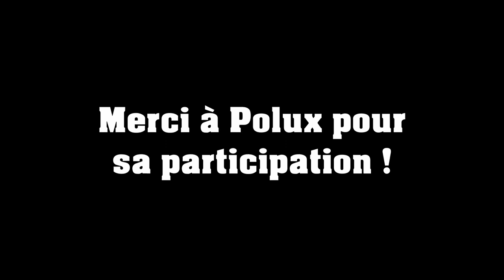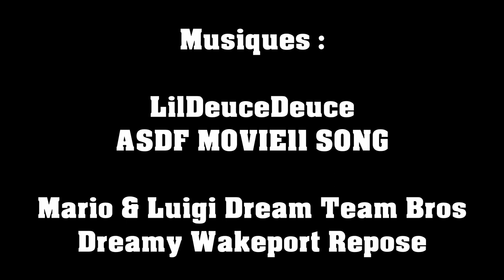Guide Donjons et Dragons : Le Paladin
Neuvième vidéo guide pour Donjons et Dragons et la cavalerie est arrivé ! Nous parlons du Paladin !